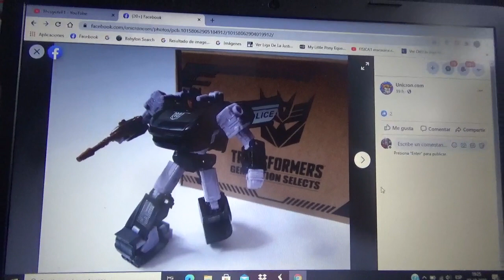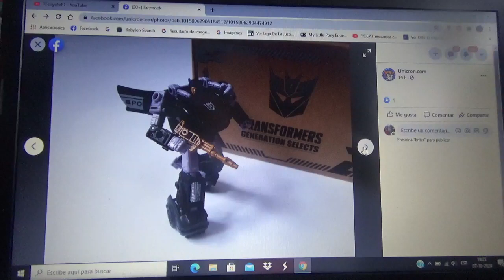Primeras imágenes de Transformers Earthrise War for Cybertron Barricade